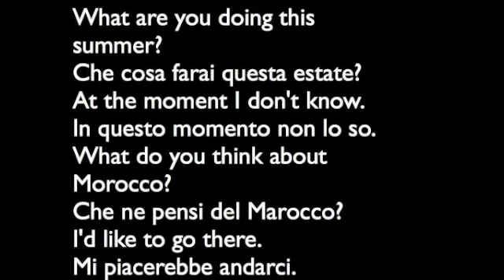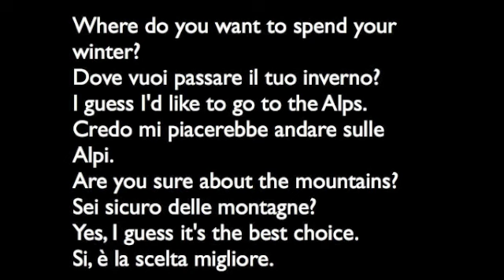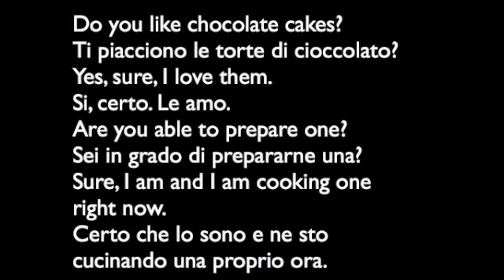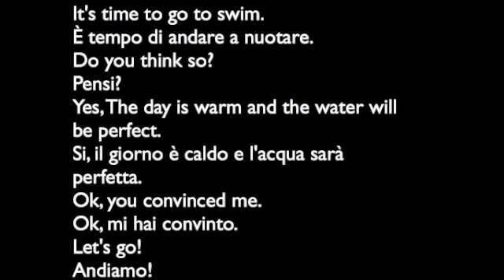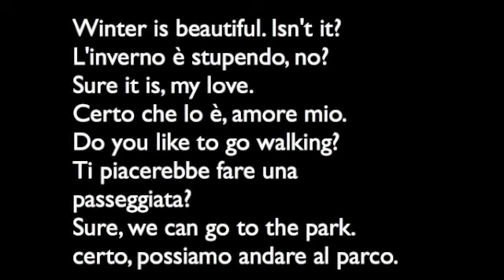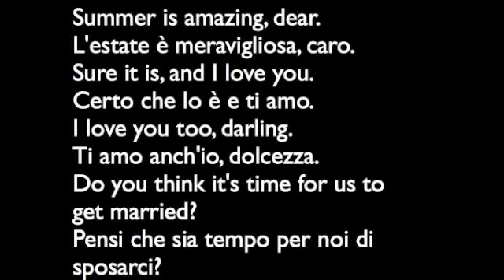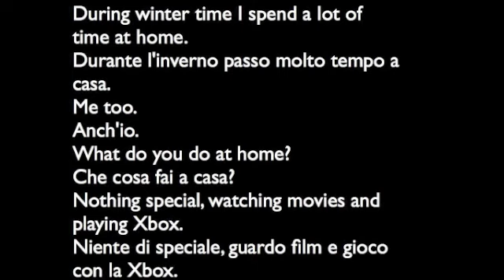Learn Italian conversation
Che cosa farai questa estate? What are you doing this summer?
In questo momento non lo so. At the moment I don't know.
Che ne pensi del Marocco? What do you think about Morocco?
Mi piacerebbe andarci. I'd like to go there.

Dove vuoi passare il tuo inverno? Where do you want to spend your winter?
Credo mi piacerebbe andare sulle Alpi. I guess I'd like to go to the Alps.
Sei sicuro delle montagne? Are you sure about the mountains?
Si, è la scelta migliore. Yes, I guess it's the best choice.

Che cosa stai cucinando? What are you cooking?
Sto preparando una grande torta. I am preparing a big cake.
C'è un compleanno? Is there a birthday party?
sì, è domani. yes, its tomorrow.

Ti piacciono le torte di cioccolato? Do you like chocolate cakes?
Si, certo. Le amo. Yes, sure, I love them.
Sei in grado di prepararne una? Are you able to prepare one?
Certo che lo sono e ne sto cucinando una proprio ora. Sure, I am and I am cooking one right now.

Voglio mangiare molti biscotti. I want to eat a lot of biscuits.
Perché vuoi mangiare così tanto. Why do you want to eat so much.
La mia ragazza mi ha lasciato. My girlfriend left me.
Mi spiace sentirlo, amico. Sorry to hear that, mate.

È tempo di andare a nuotare. It's time to go to swim.
Pensi? Do you think so?
Si, il giorno è caldo e l'acqua sarà perfetta. Yes, The day is warm and the water will be perfect.
Ok, mi hai convinto. Ok, you convinced me.

L'inverno è stupendo, no? Winter is beautiful. Isn't it?
Certo che lo è, amore mio. Sure it is, my love.
Ti piacerebbe fare una passeggiata? Do you like to go walking?
certo, possiamo andare al parco. Sure, we can go to the park.

L'estate è meravigliosa, caro. Summer is amazing, dear.
Certo che lo è e ti amo. Sure it is, and I love you.
Ti amo anch'io, dolcezza. I love you too, darling.
Pensi che sia tempo per noi di sposarci? Do you think it's time for us to get married?

Durante l'inverno passo molto tempo a casa. During winter time I spend a lot of time at home.
Anch'io. Me too.
Che cosa fai a casa? What do you do at home?
Niente di speciale, guardo film e gioco con la Xbox. Nothing special, watching movies and playing Xbox.

L'inverno è arrivato finalmente. Winter is finally arrived.
La neve sta arrivando. The snow is coming.
Si, ho controllato il meteo oggi. Yes, I checked the meteo today.

Buon giorno, signore. Good morning, sir.
Ciao Alfred. Hello Alfred.
Che cosa desidera a colazione? What would you like for breakfast?.
Niente, grazie. Nothing, thank you.

Mi serve questa e quella.. I need this and that.
Questa maglietta? This T-shirt?.
Certo, quella li? Sure, that one.
Ok, è molto bella. Ok, it's very beautiful.

Puoi passarmi il sale? Can you pass me the salt?
Ecco qua. Here you are.
Grazie amico mio. Thanks, my friend.
Ti serve altro? Do want anything else?
No, grazie. No, Thanks.

È tempo di cambiare colore.. It's time to change the color!
Sei sicuro? Are you sure?
Certo che lo sono. Sure, I am.
Che colore ti piace? What's color do you like?
Credo il rosso. I guess red.

Cosa hai in testa? What's in your mind?
Non ne sono sicuro. I am not sure.
Sei confuso? Are you confused?
Credo di si. I guess, I am.

Cosa facciamo stasera? What will do tonight?
Mi piacerebbe andare al cinema. I'd like to the cinema.
Mi sembra una bella idea. It sounds a good idea to me.
Ottimo, allora andiamo! Cool, so let's go!

È il momento perfetto. It's the perfect moment.
Lo credi? Do you think?
Si, ne sono sicuro. Yes, I am sure about it.
Ok, allora vado ora. Ok, so I will go right now.
Ottima idea. Good idea.

Dov'è il bagno? Where is the bathroom?
È in fondo al corridoio. It's at the and of the hallway.
Laggiù? Down there?
Si, vai fino in fondo. Yes, go until the end.
Ok, grazie. Ok, Thanks.

Ho fame! I am hungry!
Ora? Com'è possibile? Now? How is it possible?
Sono affamato. I am starving.
Hai fatto colazione un ora fa. You have breakfast one hour ago.
Non lo so. I don’t know.

È il momento giusto di andare. It's the right moment to go.
Credi? Do you think so?
Si, lo credo. Yes, I do.
Ok, quindi possiamo andarcene ora. Ok, so we can leave now.

Cosa stai guardando? What are you watching?
La partita di calcio. The football game.
Ora? Right now?
Si, è appena iniziata. Yes, it's just started.

Cosa vuoi mangiare? What do you want to eat?
Penso una fetta di pizza. I guess a slice of pizza.
Ancora? Again?
Preferisco qualcosa di veloce. I prefer something quick.
Ok, allora mangiamo una pizza. Ok, let's go for a pizza.

text:paul beck
italian luca carolla
english: alan munro